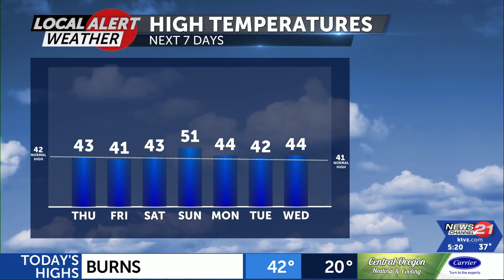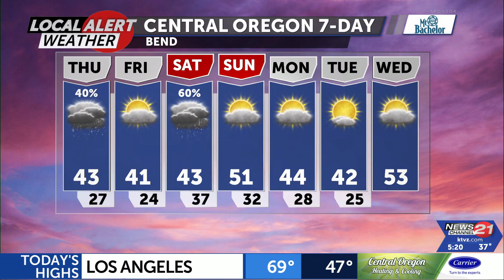Colder temperatures and a wintry mix today